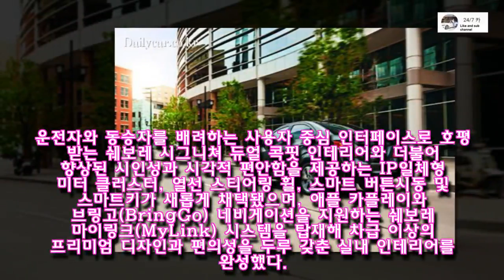쉐보레, 더 뉴 아베오 사전계약 돌입..가격은 1410만~1796만원【24/7 카】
쉐보레, 더 뉴 아베오 사전계약 돌입..가격은 1410만~1796만원
신차뉴스, 자동차관리, 카라이프,BMW,X7,X8,HONDA,TOYOTA,KIAMO